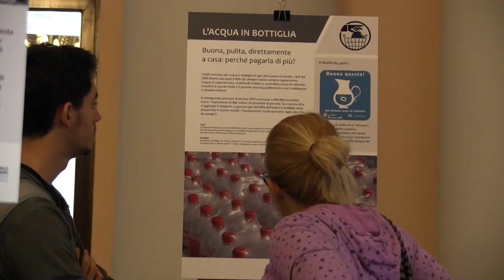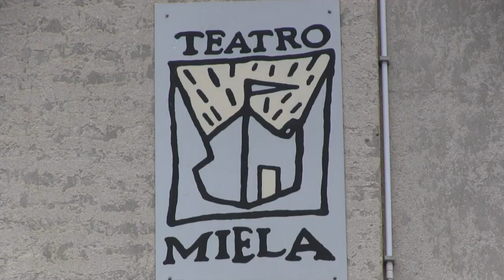La SISSA a Trieste Next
La prima edizione di Trieste Next, Salone Europeo dell'Innovazione e della Ricerca Scientifica, si è svolto a Trieste dal 28 al 30 settembre 2012. La Scuola Internazionale Superiore di Studi Avanzati (SISSA) ha partecipato come co-promotore, curando otto eventi di divulgazione scientifica:
- Un assaggio di Foodcast
- Insostenibili! 14 cose di cui il mondo potrebbe fare a meno
- Marco Polo: documentario in anteprima della spedizione sulla genetica nella Via della Seta
- Street-Science
- Tavola rotonda sull'alimentazione infantile
- A tavola con gli insetti
- Aperta, gratuita e collaborativa. La scienza tra innovazione digitale e intelligenza collettiva
- Foodcast (for kids)